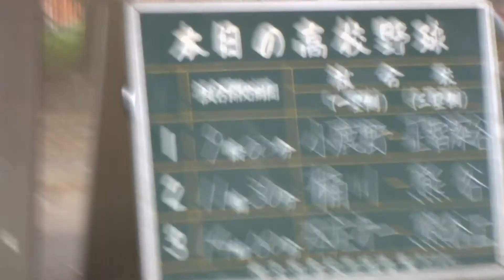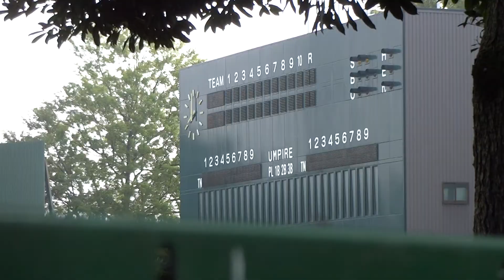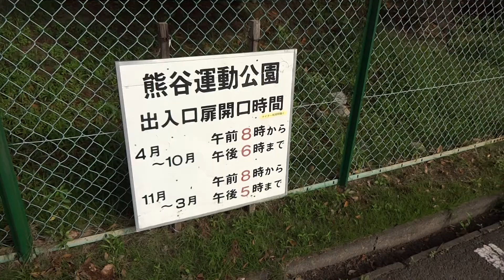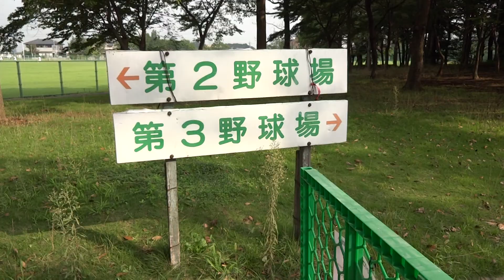【球場を1周してみた】熊谷公園球場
130913　撮影
埼玉県北部地区予選大会開催中。